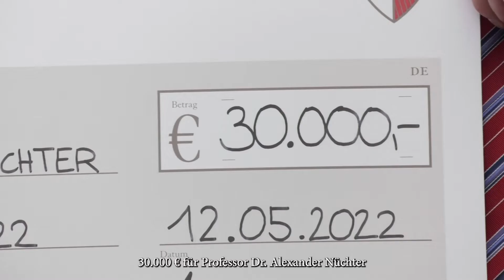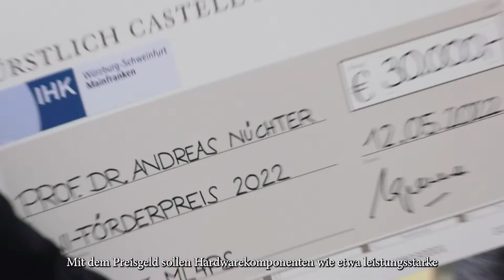30.000 Euro für KI in der regionalen Wirtschaft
Der Präsident der IHK Würzburg-Schweinfurt, Dr. Klaus D. Mapara, hat heute in Würzburg den mit 30.000 Euro dotierten Universitäts-Förderpreis der mainfränkischen Wirtschaft an Professor Dr. Andras Nüchter vom Lehrstuhl für Robotik und Telematik der Universität Würzburg überreicht. Das Geld fließt in die Weiterentwicklung von künstlicher Intelligenz (KI) in der mainfränkischen Wirtschaft.